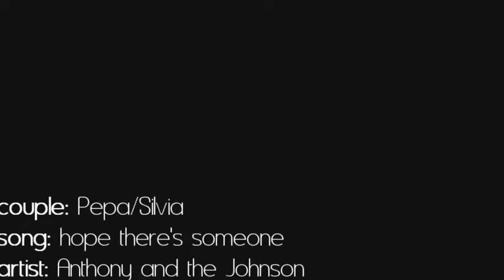hope there's someone. [RE-UPLOADED]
este es el segundo video que he hecho con vegas (diosss es terible)